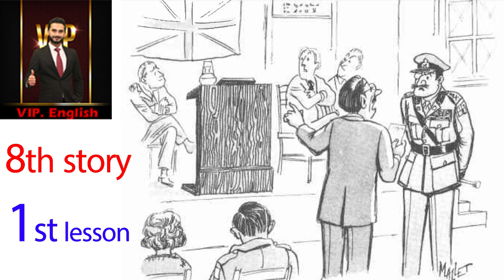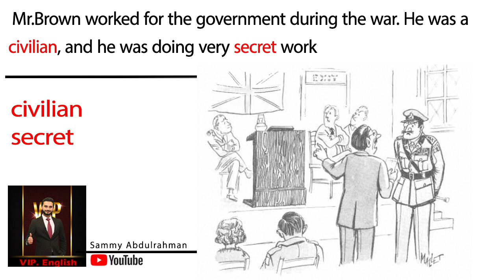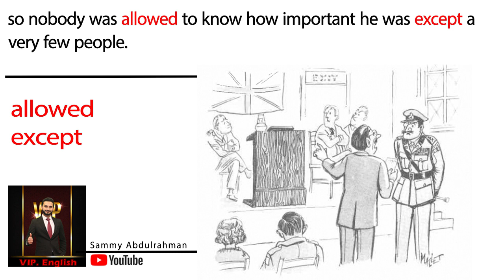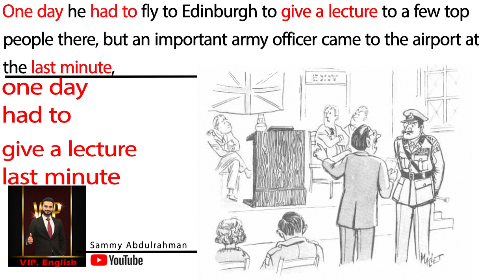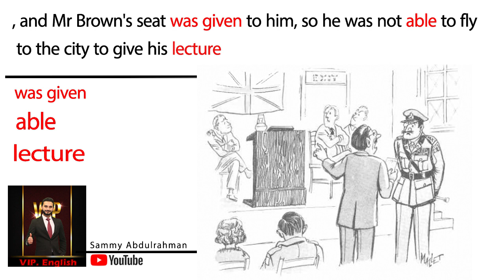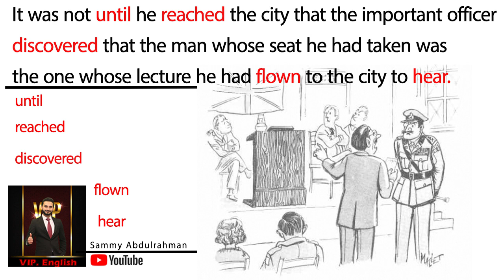Learn English with Sammy. Story 8- lesson 1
Story 8- lesson 1
This product is useful for English learners.
Intermediate level
Reference: Steps to Understanding
Prepared by VIP English trainer: Sammy Abdulrahman
Photoshop: Sara Abdul-Wahid Abdullah